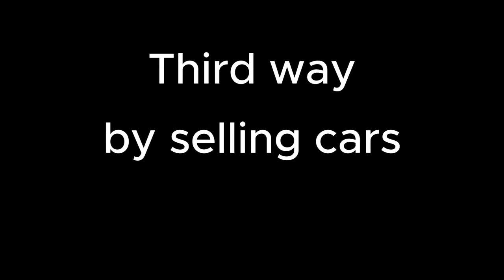How to get rich in southwest florida roblox best ways to earn cash and easy!!watch the full video!!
ill make alot of videos like these i hope you guys liked this one and make sure to subscribe and like and take my channel to 10k subs it means alot to me thank you for reading